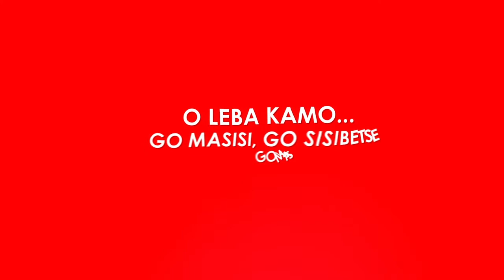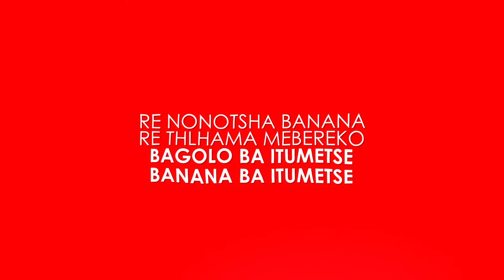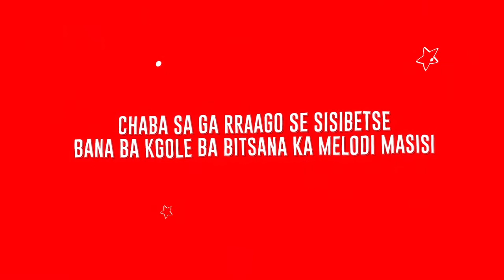GO SISIBETSE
A song done by an Afro Jazz artist who goes by the name ERNEST MOLAODI to the President of Botswana His Excellency Dr Mokgweetsi Eric Keabetswe Masisi talking about his roadmap.
Moving Botswana forward.